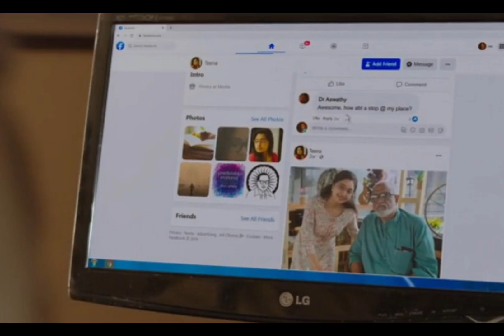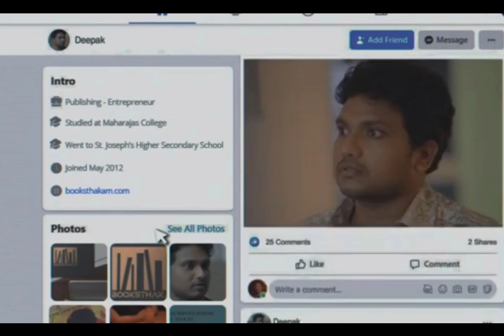Roy 2022 Movie Explain In Hindi | Romantic Suspense Thriller | Film Passion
This channel is not promote or encourage any illegal activities. All
only.